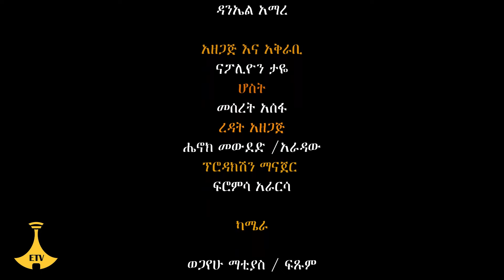234 ቱ ሰመዓታት በጋርዱላ dink Hager ድንቅ ሃገር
ከጋርዱላ ዞን አስተዳደር ጋር በመተባበር የቀረበ፡፡ በዚህ ቪዲዮ በጣልያን ወረራ ግዜ ጀብድ ወደተሰራባት ከተማ በማምራት ለየት ያሉ ታሪኮች አብረን እናያለን ፡፡ DINK HAGER ድንቅ ሀገር